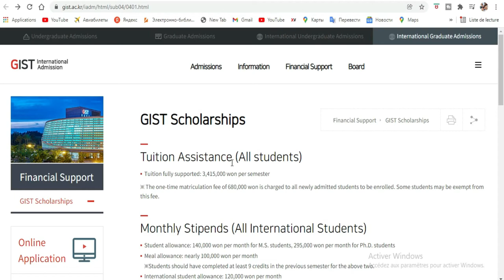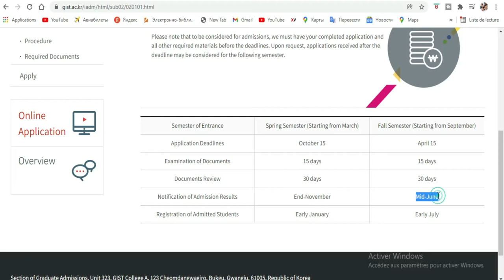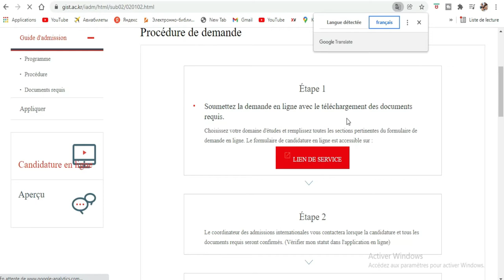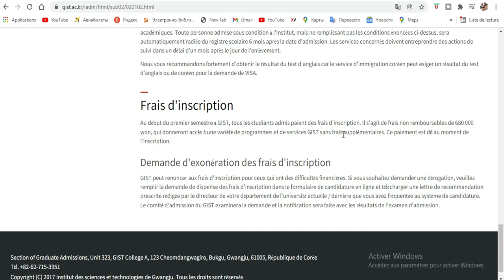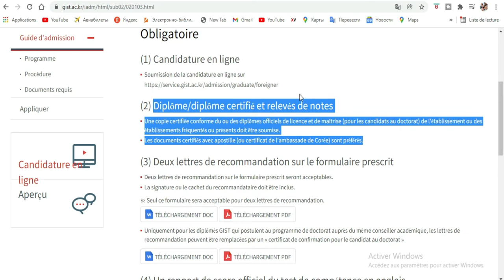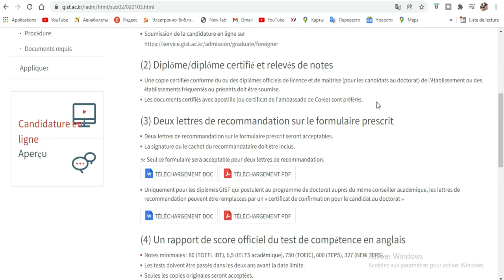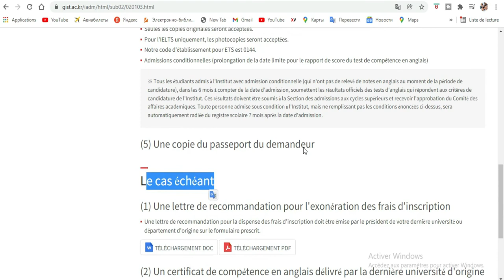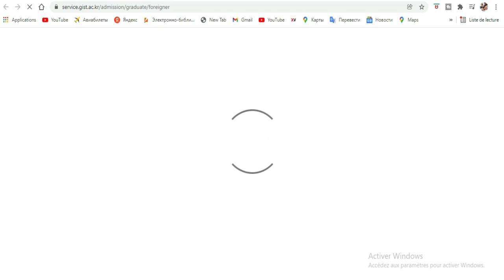BOURSE COREE DU SUD [ University GIST]